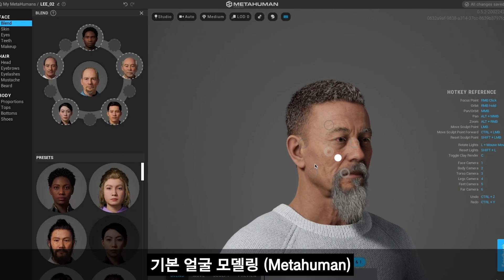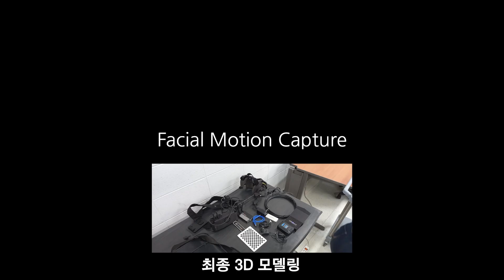이동백 명창 새타령 복원(메이킹)